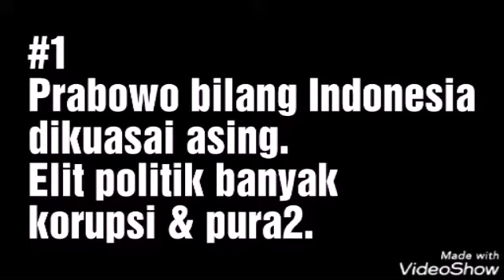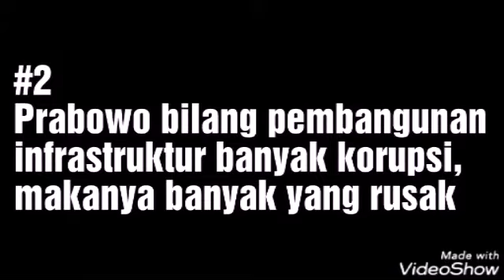Prabowo bikin sensasi lagi. Kali ini sebut2 asing (lagi), k0rupsi, pura2, dan infrastruktur j4tuh